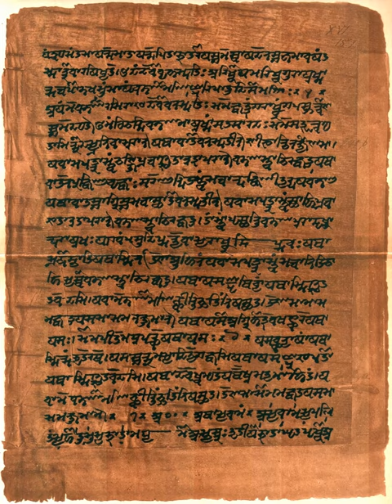Vedas | Wikipedia audio article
00:02:19 1 Etymology and usage
00:04:20 2 Chronology
00:07:14 2.1 Ancient universities
00:07:35 3 Categories of Vedic texts
00:08:04 3.1 Vedic Sanskrit corpus
00:11:03 3.2 Shruti literature
00:12:47 4 Vedic schools or recensions
00:15:25 5 Four Vedas
00:17:34 5.1 Rigveda
00:19:12 5.2 Samaveda
00:20:27 5.3 Yajurveda
00:22:13 5.4 Atharvaveda
00:24:14 5.5 Embedded Vedic texts
00:24:24 5.5.1 Brahmanas
00:26:20 5.5.2 Aranyakas and Upanishads
00:28:18 6 Post-Vedic literature
00:28:28 6.1 Vedanga
00:29:38 6.2 Parisista
00:31:03 6.3 Upaveda
00:31:50 6.4 "Fifth" and other Vedas
00:33:17 6.5 Puranas
00:34:16 7 Western Indology
00:35:24 8 See also

- Socrates

SUMMARY
The Vedas (; Sanskrit: वेद veda, "knowledge") are a large body of religious texts originating in ancient India. Composed in Vedic Sanskrit, the texts constitute the oldest layer of Sanskrit literature and the oldest scriptures of Hinduism. Hindus consider the Vedas to be apauruṣeya, which means "not of a man, superhuman" and "impersonal, authorless".Vedas are also called śruti ("what is heard") literature, distinguishing them from other religious texts, which are called smṛti ("what is remembered"). The Veda, for orthodox Indian theologians, are considered revelations seen by ancient sages after intense meditation, and texts that have been more carefully preserved since ancient times. In the Hindu Epic the Mahabharata, the creation of Vedas is credited to Brahma. The Vedic hymns themselves assert that they were skillfully created by Rishis (sages), after inspired creativity, just as a carpenter builds a chariot.According to tradition, Vyasa is the compiler of the Vedas, who arranged the four kinds of mantras into four Samhitas. There are four Vedas: the Rigveda, the Yajurveda, the Samaveda and the Atharvaveda. Each Veda has been subclassified into four major text types – the Samhitas (mantras and benedictions), the Aranyakas (text on rituals, ceremonies, sacrifices and symbolic-sacrifices), the Brahmanas (commentaries on rituals, ceremonies and sacrifices), and the Upanishads (texts discussing meditation, philosophy and spiritual knowledge). Some scholars add a fifth category – the Upasanas (worship).The various Indian philosophies and denominations have taken differing positions on the Vedas.  Schools of Indian philosophy which cite the Vedas as their scriptural authority are classified as "orthodox" (āstika). Other śramaṇa traditions, such as Lokayata, Carvaka, Ajivika, Buddhism and Jainism, which did not regard the Vedas as authorities, are referred to as "heterodox" or "non-orthodox" (nāstika) schools. Despite their differences, just like the texts of the śramaṇa traditions, the layers of texts in the Vedas discuss similar ideas and concepts.